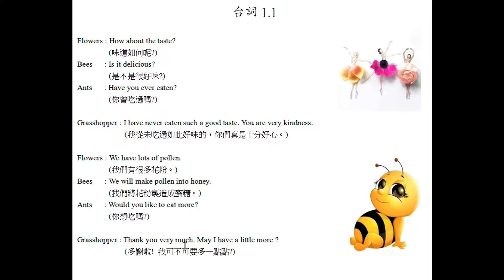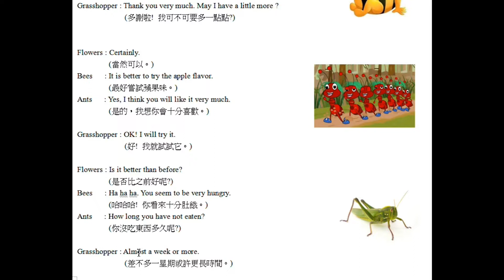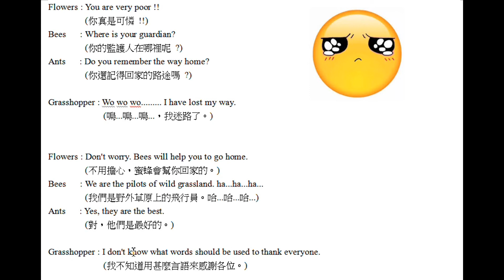18 summer script